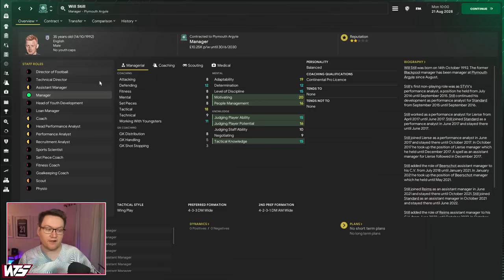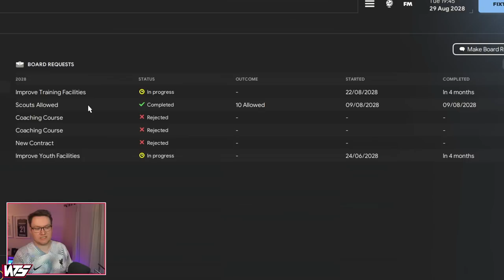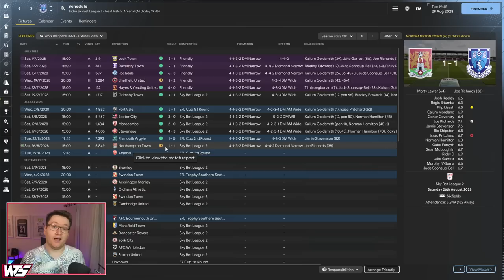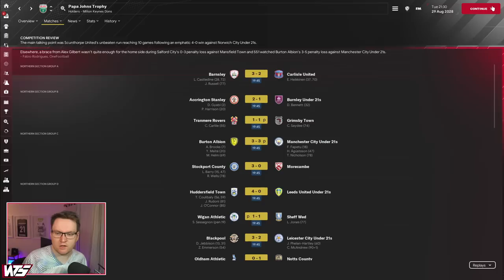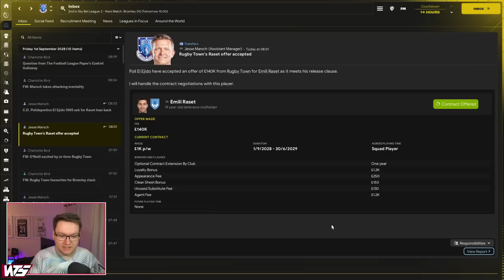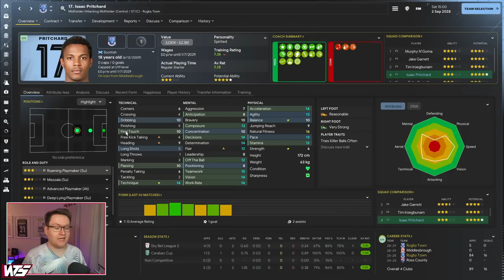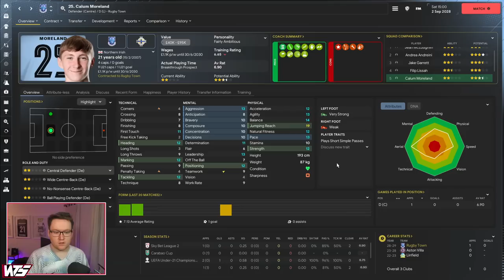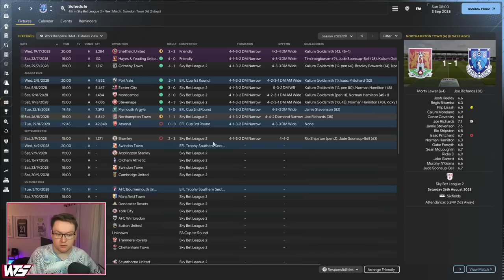OUR FIRST WONDERKID SIGNING - Park To Prem FM24 | Episode 38 | Football Manager 2024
OUR FIRST REAL WONDERKID SIGNING?! - Park To Prem FM24 | Episode 38 | Football Manager 2024